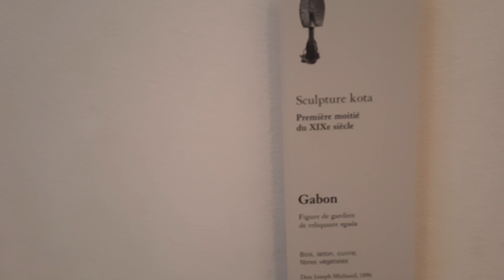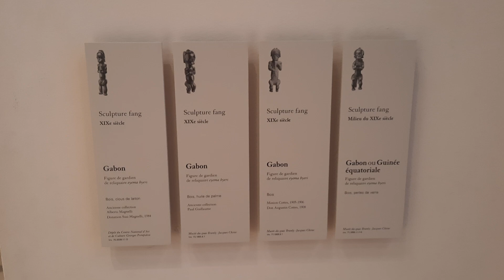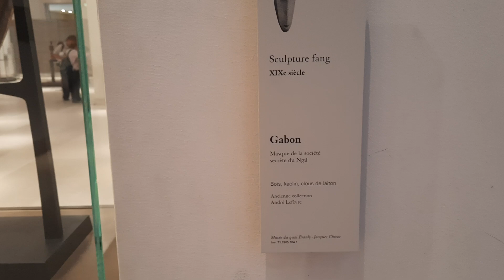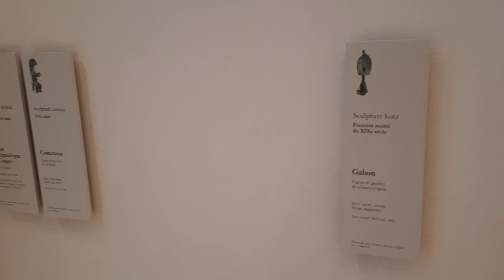Gabon au Louvre Museum à Paris - Decouverte exposition 2024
Hello , Mbolo la famille du Retour aux sources Gabon , où que nous soyons au Gabon et dans le reste du monde.

Si vous êtes en visite à Paris, excellente découverte à voir au Musée du Louvre dans l'aide Agrique. Désormais les pièces du Gabon sont exposées.

Nous sommes conscients du dernier débat qu'il y a eu sur la restitution des œuvres historiques en Afrique.

Ce fut une très grande joie de voir par exemple le fameux Masque Ngil. Nous vous vous partageons ce moment.

N'hésitez surtout pas à nous donner vos impressions , Liker et partager
 Pour la Culture ❤️🇬🇦

Emmy Kessy la fondatrice du mouvement

Facebook : Retour aux sources Gabon
Instagram : Retour aux sources Gabon